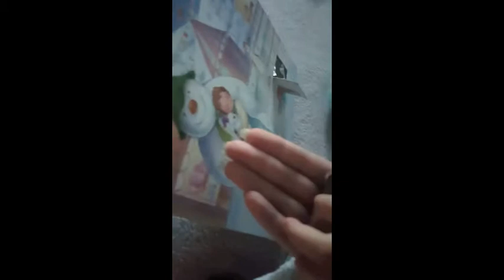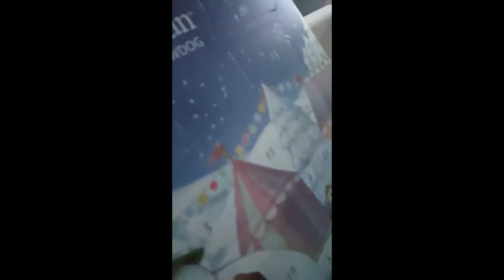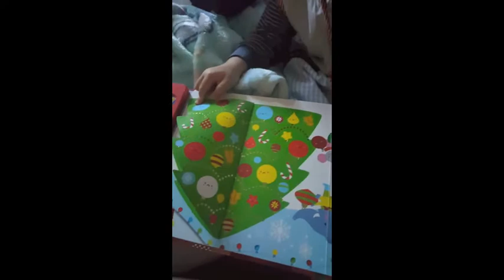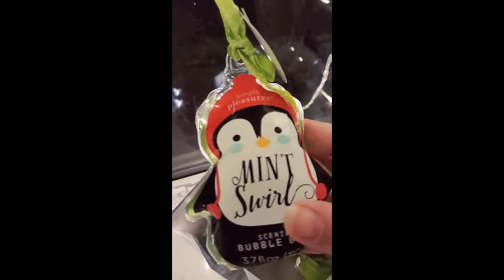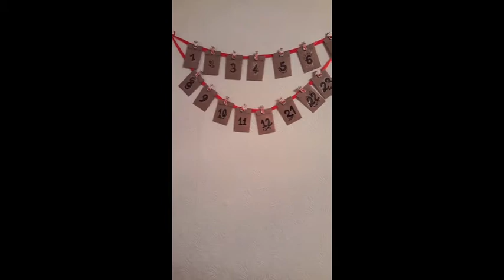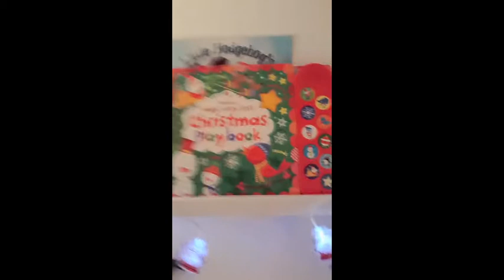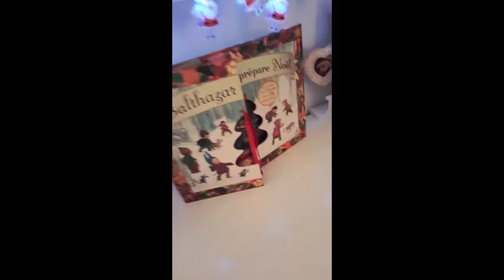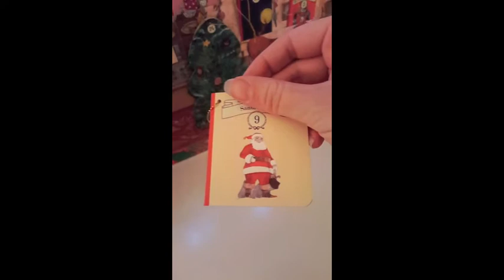Christmas Vlog, - Week 1 - Secrets of a lazy mum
On the first week of Christmas, we have started our Advent traditions and baked cookies with family. We have a lovely week!

or on SnapChat: KyriaJosiah

I bought my santa hat and my cookie cutters at Polhil garden center, My christmas tee-shirt at H&M last year.
All the bath goodies were from the pound land. The envelope advent calendar was made up on gift tags and envelopes all from the pound land.
The story advent book was bought a few years back in Cultura, in France.
Train set from Ikea.
Josiah's pyjamas are from Primark.

Artiste : __url_artiste__

Artiste : __url_artiste__